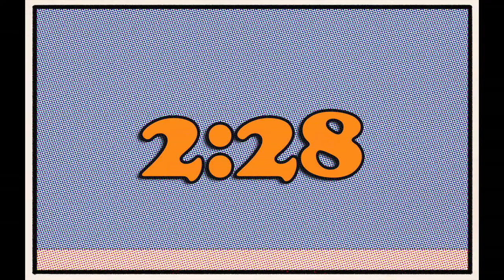Timer for Fans of Orange Cat Comics | 15 Minutes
If you like lasagna & comics strips, but  hate Mondays, you might like this timer video. This video is a Fifteen Minute Digital Timer with Orange numbers in Cooper Black Font on a comic strip panel  background. This can be used at events, in classrooms, video conferences or more! Feel free to use this in any way, but please give credit to the channel & do not simply reupload the video as is as your own creation.

What other themed timers would you like to see?